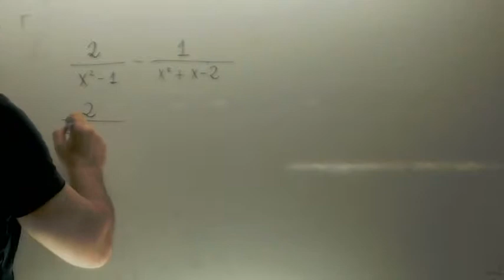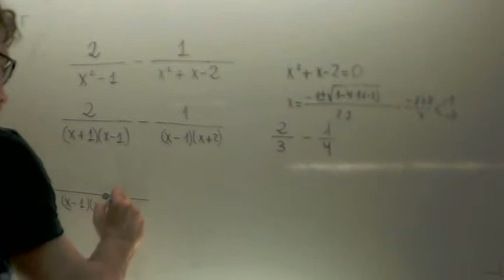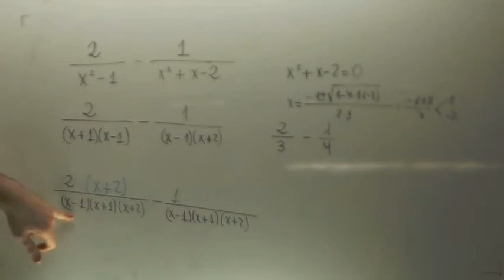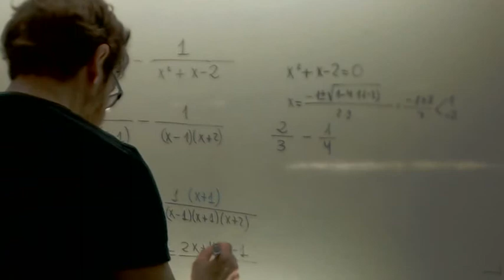Fracciones algebraicas Suma y diferencia Matematicas 1º Bachillerato Academia Usero Estepona